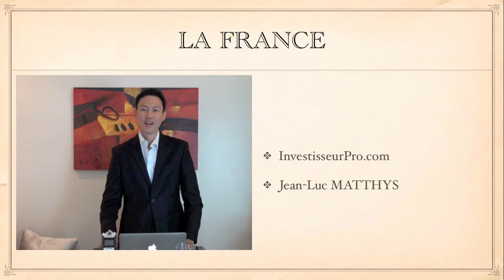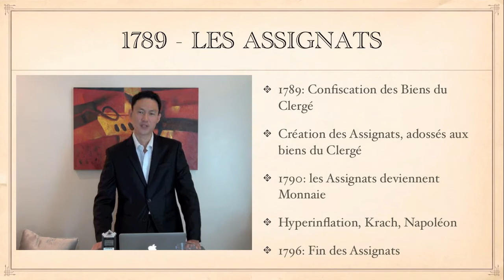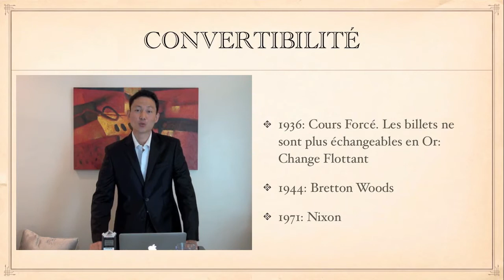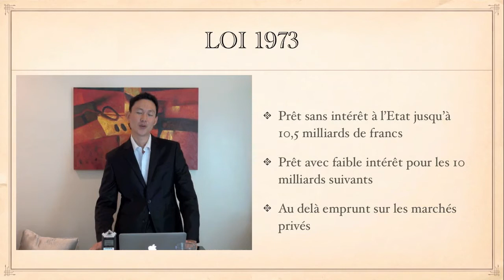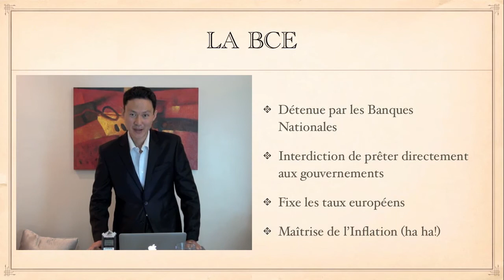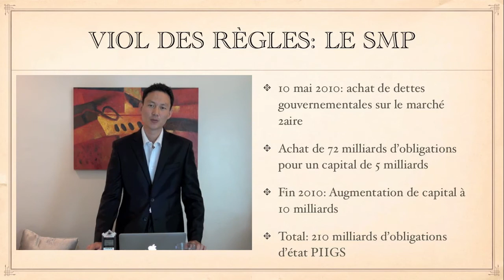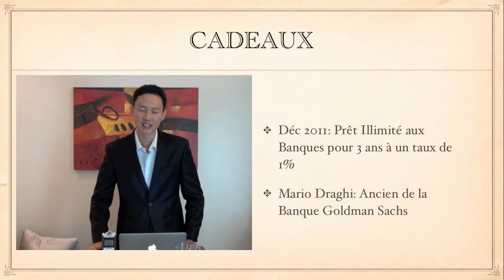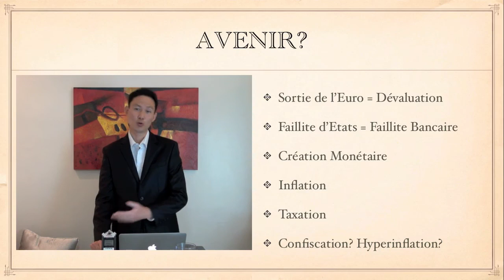Explication du système bancaire 2 [LIRE LA DERCRIPTION]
POUR AVOIR BEAUCOUP PLUS D'INFORMATION SUR LA MANIPULATION BANCAIRE : tinyurl . com / cwex8qd